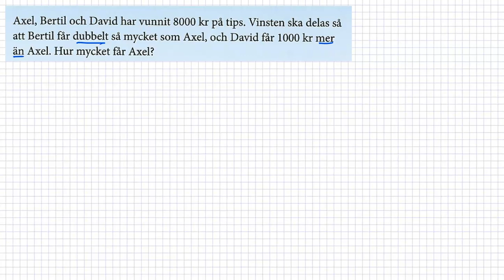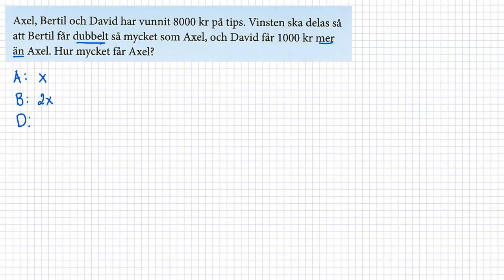M Matematik 1b (Holmström) - Kapitel 3 - Uttryck och ekvationer - Problemlösning med ekvation